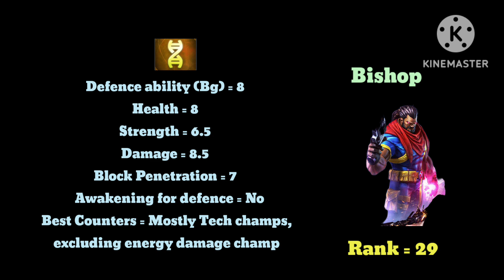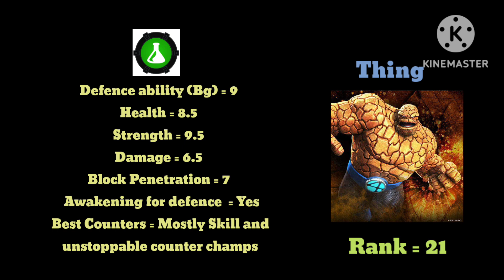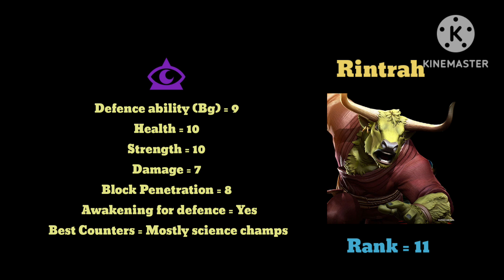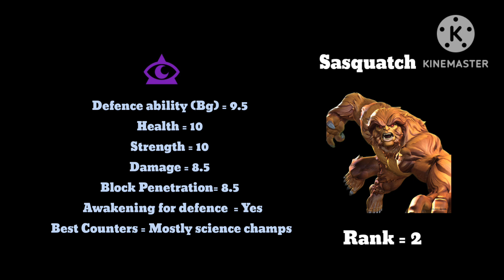Top 35 defenders of all time | Mcoc | Battleground| 2023 December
Top 10 defenders Mcoc
Top 15 defenders Mcoc
Top 10 defenders Mcoc battleground
top 15 Defenders Mcoc battleground
decay champs
power gain champs
decay champs Mcoc
power gain champs Mcoc
debuffs shrugg off champs
debuffs shrugg off champs Mcoc battleground
Top 10 defenders Battleground
Baron Zemo Mcoc
baron Zemo as defenders Mcoc
top 35 defenders Mcoc
photon mcoc
sasquatch Mcoc
top defenders December Mcoc
top defenders
top defenders and stats
Top defenders of all time Mcoc